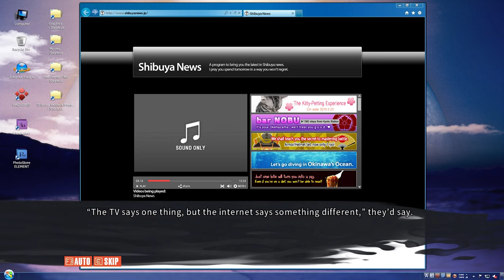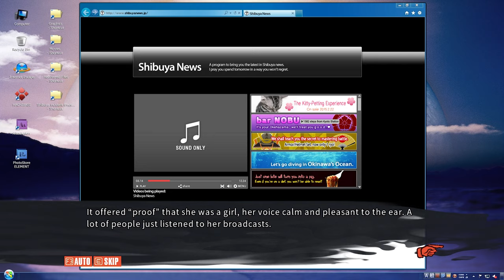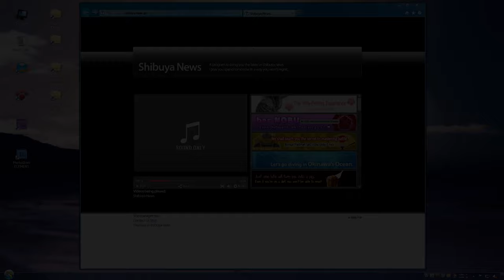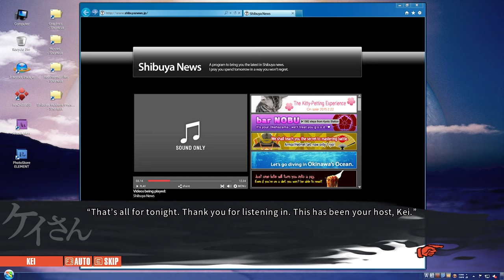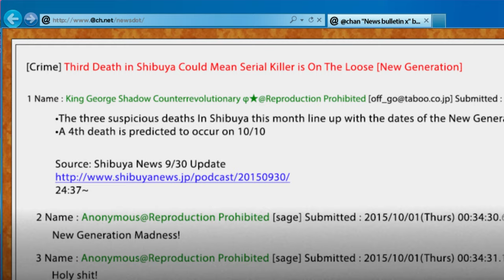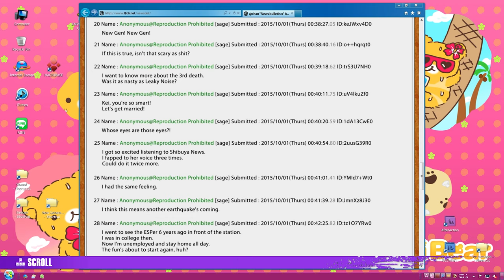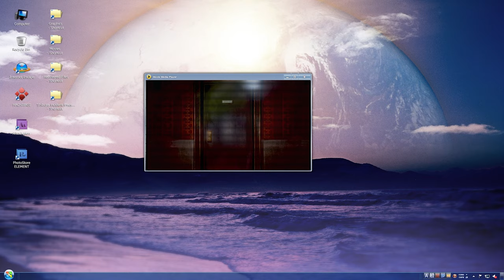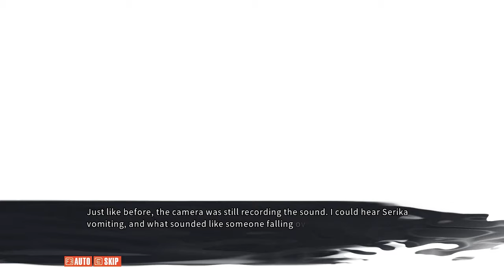Chaos;Child: Part 5 - Interrogation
More questions are getting raised.

It's been six years since a massive earthquake leveled the city of Shibuya. Now, in October 2015, while researching a number of recent murders, Takuru Miyashiro realizes a horrible truth. These murders are the return of a series of killings that plunged Shibuya into terror six years ago. And at the same time, people called gigalomaniacs, with the powers to make their delusions real, are beginning to awaken...

Running the game with the Committee of Zero's Chaos;Child Steam patch